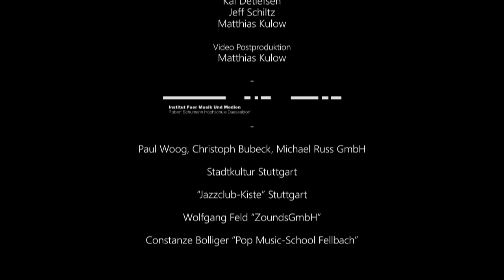Good men gone bad - Me and my uncle. Live LKA Stuttgart 18.10.2012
20 Jahre GMGB mit Special Guests - Thomas D, Alex Scholpp, Flo Dauner, Rainer von Vielen, Dacia Bridges.